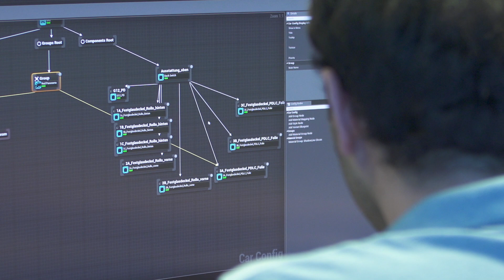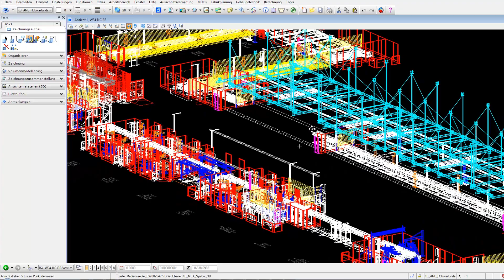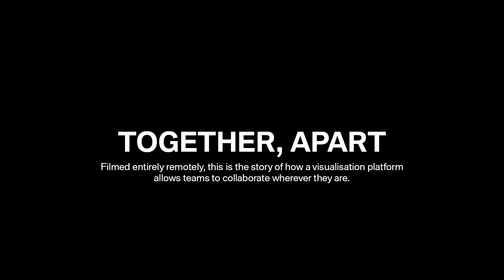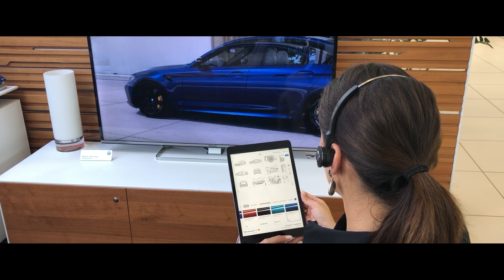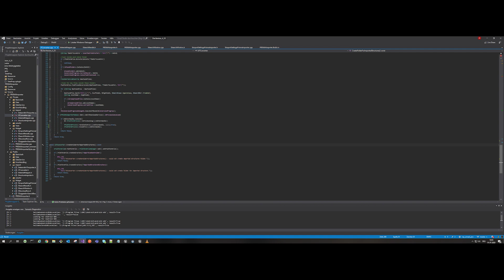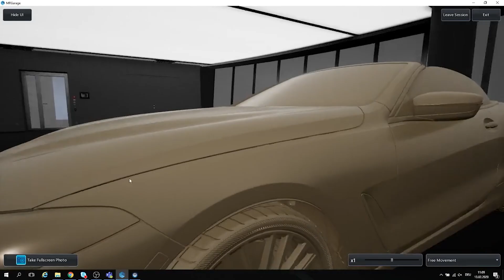BMW’s Real-Time Remote Working | Unreal Build: Automotive 2021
Find out how Unreal Engine-powered real-time workflows have enabled BMW to maintain collaborative and connected departments, from design to manufacturing to sales, at a time when pandemic restrictions have often forced the company to stay physically apart.